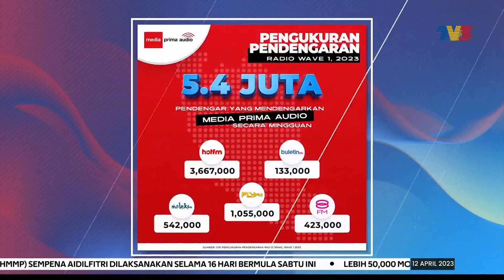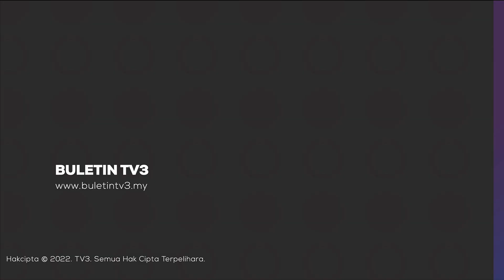MEDIA PRIMA AUDIO | Purata Pendengar Mingguan Meningkat 5.36 Juta Di Semenanjung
Media Prima Audio (MPA) mengekalkan kedudukan sebagai antara rangkaian radio berpengaruh dan utama di Malaysia.